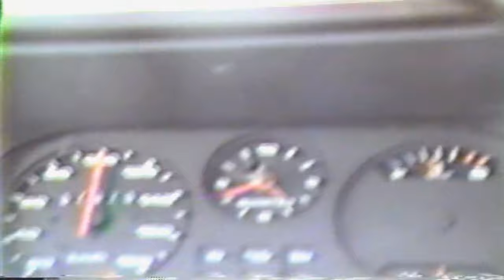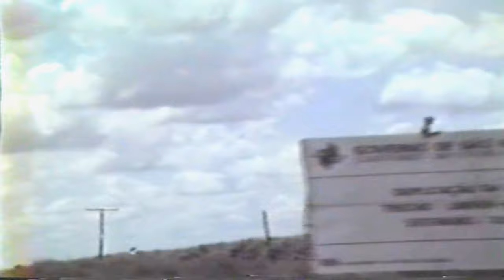VHS 50 parte 2 Rodovia Piracicaba Limeira 1991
Imagens da rodovia Limeira-Piracicaba há 32 anos atrás. Notamos o grande número de árvores em todo seu entorno. Árvores estas que foram sacrificadas: Algumas em decorrência da obra de duplicação, mas a maioria pela ganancia dos usineiros para aumentar áreas de plantio da cana de açucar. Notamos também muitas casas, comércios como armazéns, bares e até restaurante. Hoje o único comércio que existe na mesma é a praça do pedágio. Comerciantes que fecharam seus negócios pelo falta de clientes por conta do latifúndio tomando conta e adquirindo terras dos pequenos agricultores.  Eu percorri esta rodovia diariamente durante cerca de 30 anos e pude perceber a destruição causada pelo desmatamento. Na década de 70 ou 80, era muito difícil ir de uma cidade a outra sem ver animais atravessando a mesma e muitos deles esfacelados no chão por atropelamento. Isto nos mostrava o grande numero deles que havia na região. Há cerca de 10 anos que não vejo nem insetos batendo no parabrisa. Inseticidas somado ao desmatamento promoveu um ambiente árido e impróprio para um ecosistema normal. Vemos um verde temporário na fase da colheita da cana e posteriormente o deserto pós safra. Triste mesmo...que fique estas imagens como um lembrete do que era e um alerta para onde estamos indo com a falta de cuidados com nosso meio ambiente.